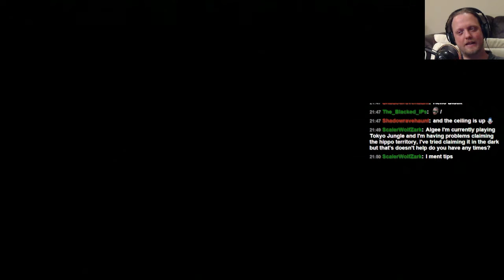Tokyo Jungle: Elephant Survive over 100 years Part 1 of 5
Elephant Survival
Tokyo Jungle Survive over 100 years with Elephant